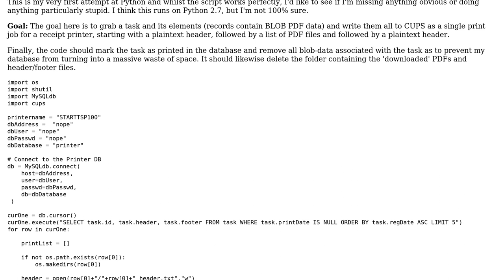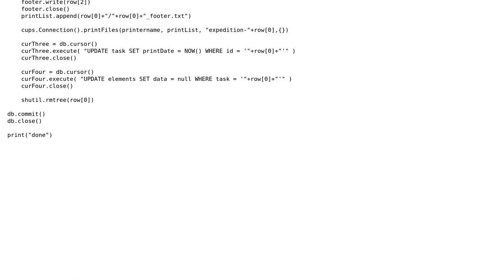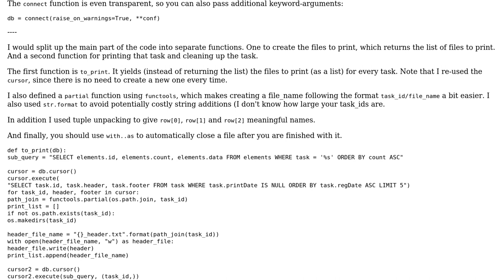Code Review: MySQL/CUPS PDF printer for STAR TSP100 ECO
With thanks & praise to God, and with thanks to the many people who have made this project possible! | Content (except music & images) licensed under CC BY-SA | Music | Images & others | With thanks to user NicholasC user Graipher user BCdotWEB and the Stack Exchange Network Trademarks are property of their respective owners. You are responsible for your own actions.